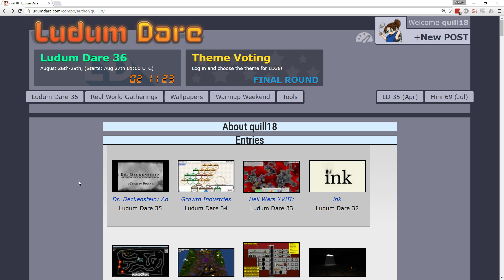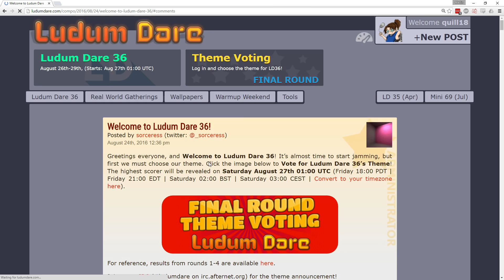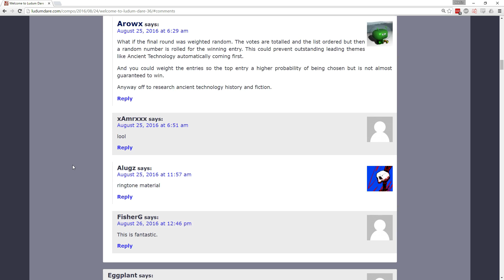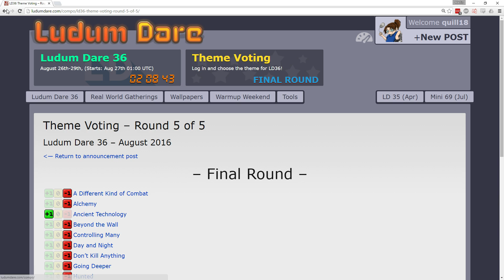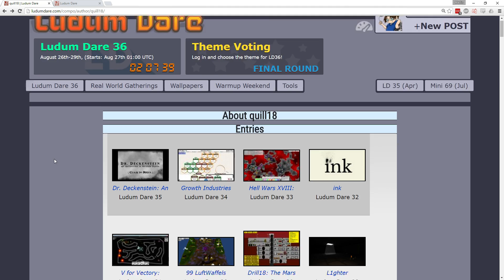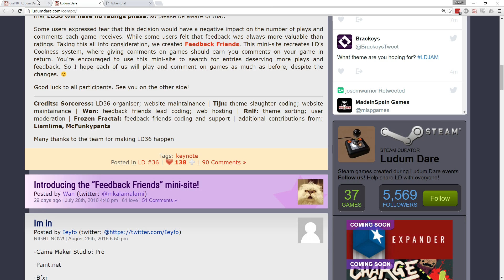48-hour Game Development Livestream! [Ludum Dare 36]